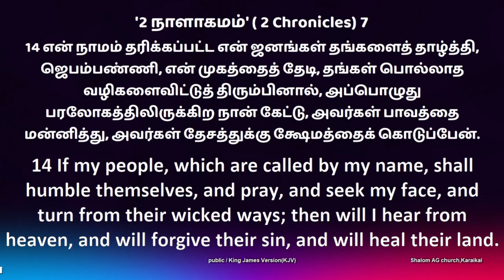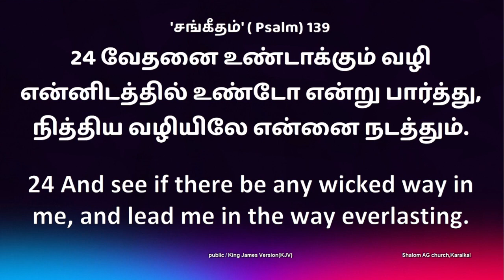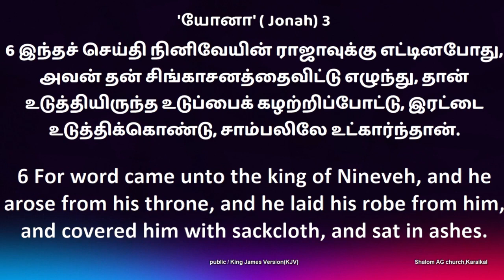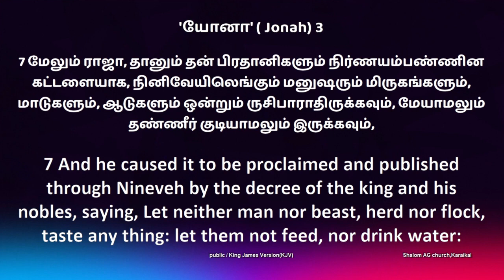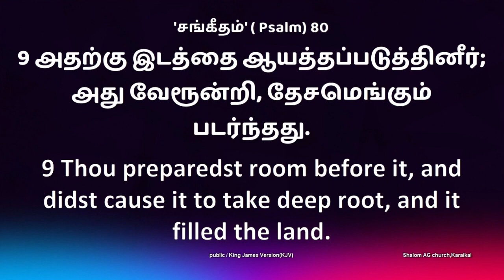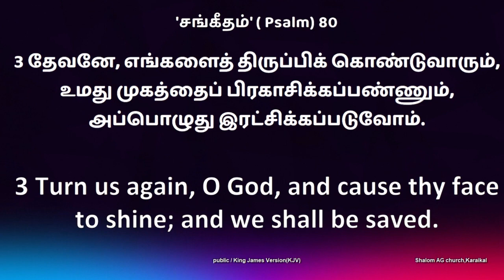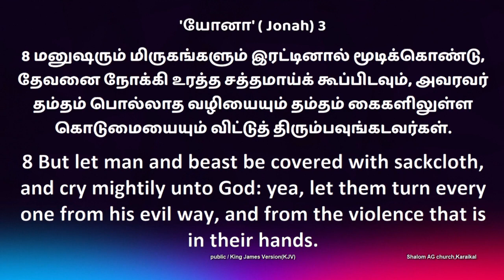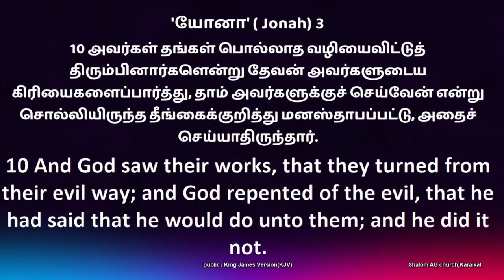தீர்வ | Solution | DAY-11 | GSAG CHURCH | தமிழ்நாடு ஜெபசேனை | 25-5-2021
GOOD SHEPHERD AG CHURCH THORAIPAKKAM - CHENNAI